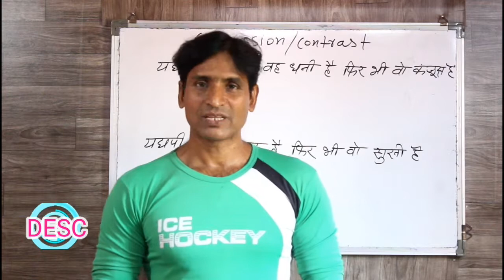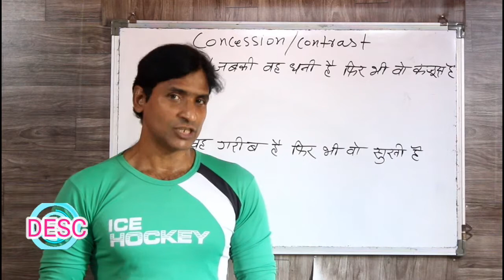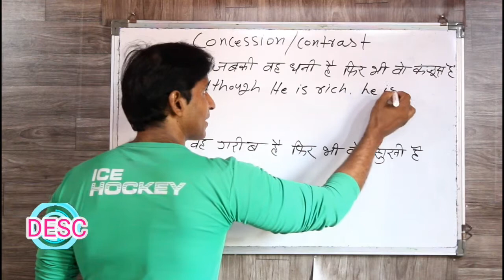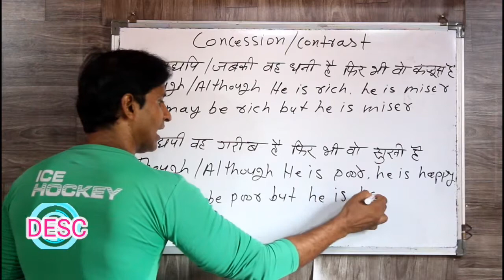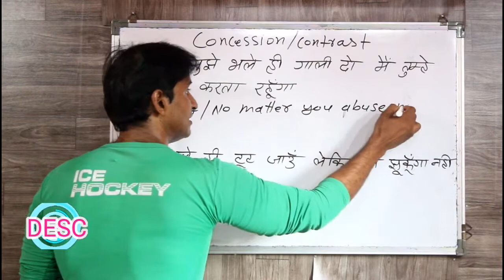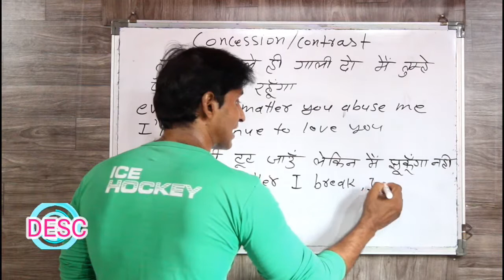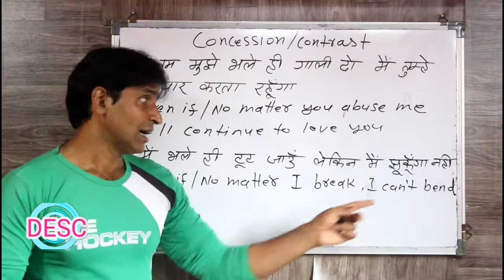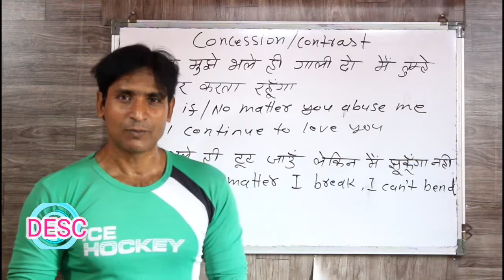CLASS 170 CONCESSION & CONTRAST ENGLISH BOLNA SIKHE BAHUT HI SARAL TARIKE SE